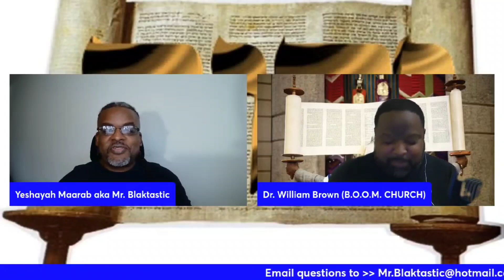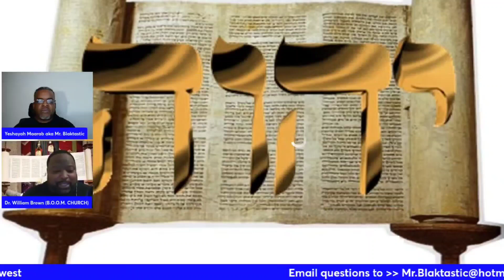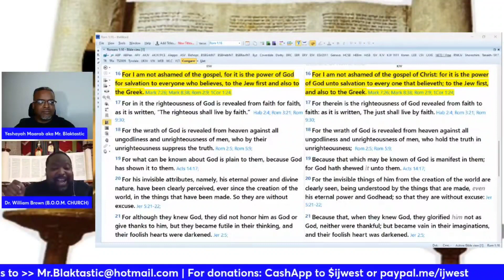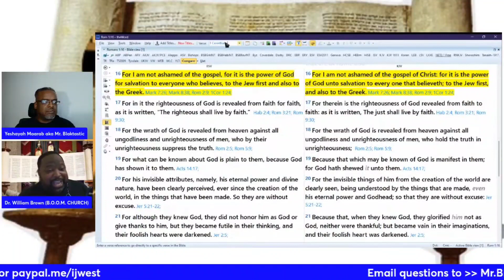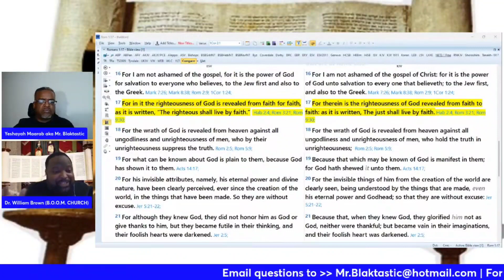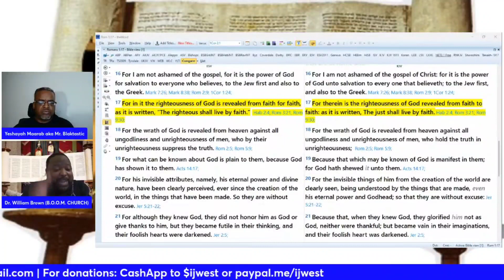Are Signs And Wonders Required | Has The Church Failed Us | Dr. William Brown | Dr. I.J. West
for an Assembly near you.